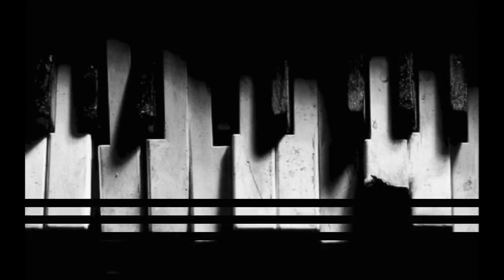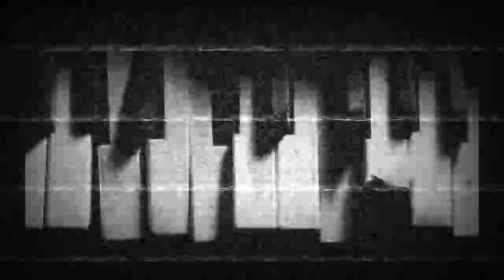Yo Gotti x Ace Hood (Type Beat) "No Negotiations" 🤝🚫 | Prod. Flame'Camp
Who else can Hear Yo Gotti x Ace Hood on this one?

Yo Gotti x Ace Hood (Type Beat) "No Negotiations" | Prod. Flame'Camp (Ka-Flame x Vt)